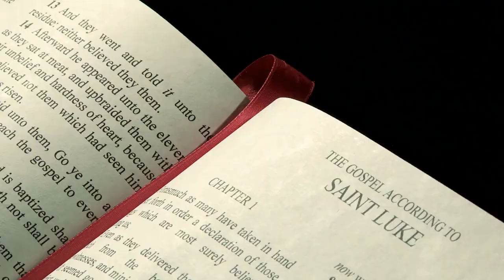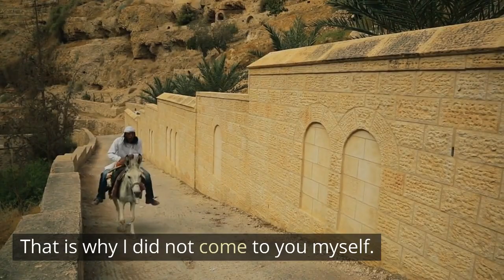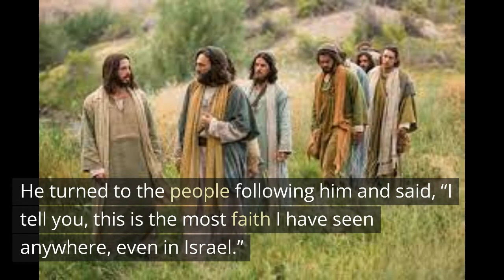JESUS HEALS A CENTURIONS SERVANT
Luke 7:1-10
Easy-to-Read Version
Jesus Heals an Officer’s Servant
7 Jesus finished saying all these things to the people. Then he went into Capernaum. 2 In Capernaum there was an army officer. He had a servant who was very sick; he was near death. The officer loved the servant very much. 3 When he heard about Jesus, he sent some older Jewish leaders to him. He wanted the men to ask Jesus to come and save the life of his servant. 4 The men went to Jesus. They begged Jesus to help the officer. They said, “This officer is worthy to have your help. 5 He loves our people and he built the synagogue for us.”

6 So Jesus went with them. He was coming near the officer’s house when the officer sent friends to say, “Lord, you don’t need to do anything special for me. I am not good enough for you to come into my house. 7 That is why I did not come to you myself. You need only to give the order, and my servant will be healed. 8 I know this because I am a man under the authority of other men. And I have soldiers under my authority. I tell one soldier, ‘Go,’ and he goes. And I tell another soldier, ‘Come,’ and he comes. And I say to my servant, ‘Do this,’ and my servant obeys me.”

9 When Jesus heard this, he was amazed. He turned to the people following him and said, “I tell you, this is the most faith I have seen anywhere, even in Israel.”

10 The group that was sent to Jesus went back to the house. There they found that the servant was healed.